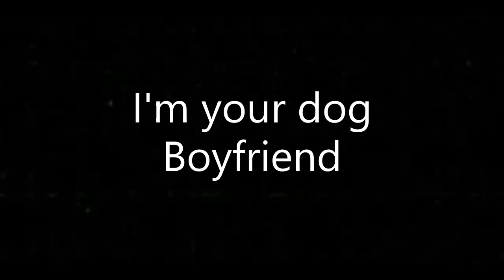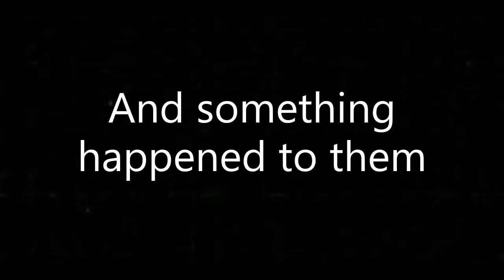DrugFriend and The Dooshy Dog Pt 4 - FNF SpongeBob Parodies Comic